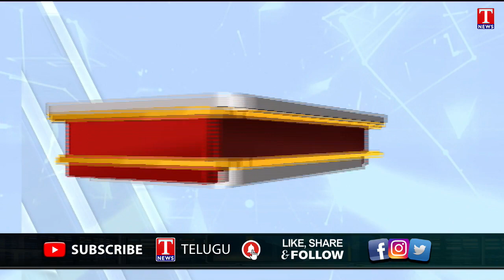14 parties move Supreme Court alleging ‘arbitrary’ use of CBI, ED against Opposition leaders| T News